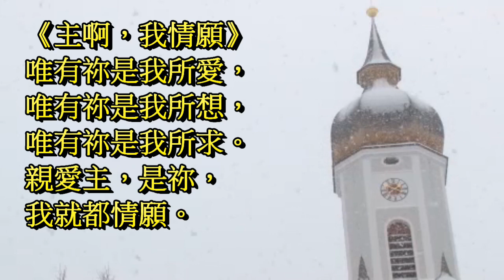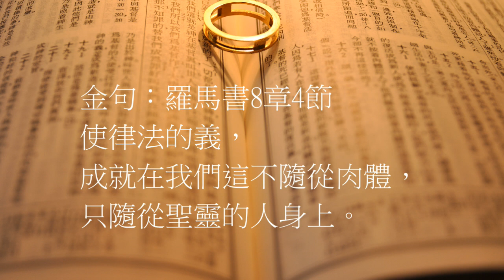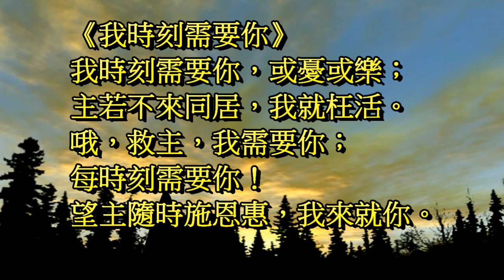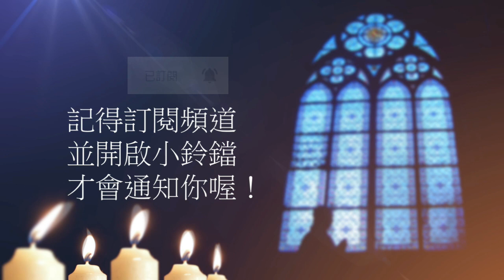曠野嗎哪-《神的義》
讀經：羅馬書8章1-11節，金句：羅馬書8章4節

請我們一起禱告：
「主啊，你滿心願意律法所要求的義，可以在我們這些不隨從肉體，而隨從聖靈去行的人身上實現出來。若是過去我們一直倚靠自己，常常失敗，幫助我們懂得選擇倚靠聖靈。懂得謙卑仰望你，從你那裡支取得勝和克服困難的能力。使我們能夠在罪上死，在義上活。作你的聖潔子民，活出與“分別為聖”的身份相稱的生活。禱告祈求奉耶穌基督的聖名。阿們。」